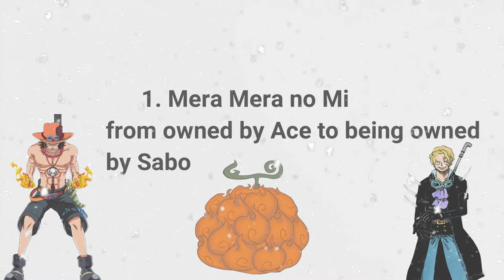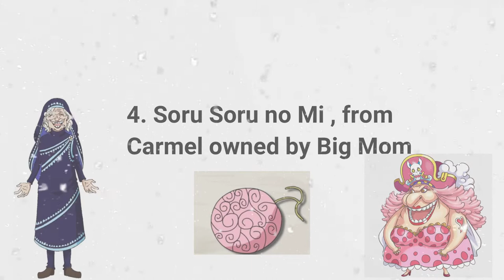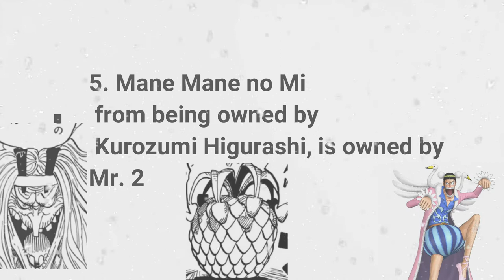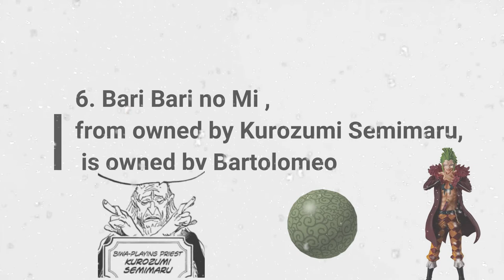[One Piece] Devil Fruit Reborn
Devil Fruit Reborn
6 Devil Fruits in One Piece whose power changes owner